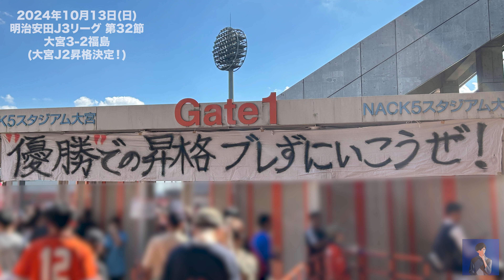【Jリーグ】大宮J2復帰決定‼️大宮アルディージャ vs 福島ユナイテッドFC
2024年10月13日(日)14:00 K.O.

スターティングイレブン
GK 1 笠原昂史 選手
DF 34 村上陽介 選手、4 市原吏音 選手、5 浦上仁騎 選手
MF 22 茂木力也 選手(81' OUT)、30 アルトゥールシルバ 選手(73' OUT)、7 小島幹敏 選手、14 泉柊椰 選手
FW 6 石川俊輝 選手(78' OUT)、90 オリオラサンデー 選手(78' OUT)、23 杉本健勇 選手(73' OUT)

リザーブ
GK 40 志村滉 選手
DF 26 濱田水輝 選手、33 和田拓也 選手(73' IN)、37 関口凱心 選手(81' IN)
FW 42 藤井一志 選手(73' IN)、49 大澤朋也 選手(78' IN)、9 ファビアンゴンザレス 選手(78' IN)

長澤徹 監督

GK 1 吉丸絢梓 選手
DF 3 松長根悠仁 選手、27 野末学 選手(78' OUT)、5 大森博 選手、28 鈴直樹 選手(78' OUT)
MF 30 加藤匠人 選手(63' OUT)、20 城定幹大 選手、14 大関友翔 選手
FW 7 塩浜遼 選手(71' OUT)、40 樋口寛規 選手(71' OUT)、10 森晃太 選手

リザーブ
GK 22 山本海人 選手
MF 17 針谷岳晃 選手(63' IN)、38 粟野健翔 選手(78' IN)、MF 8 吉永大志 選手(78' IN)
FW 18 矢島輝一 選手(71' IN)、19 清水一雅 選手、9 澤上竜二 選手(71' IN)

寺田周平 監督